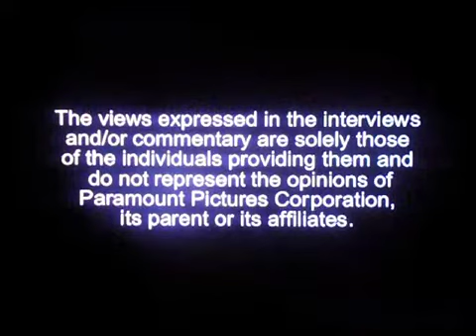Opening to South Park the complete 3rd season 2003 dvd (disc 1)